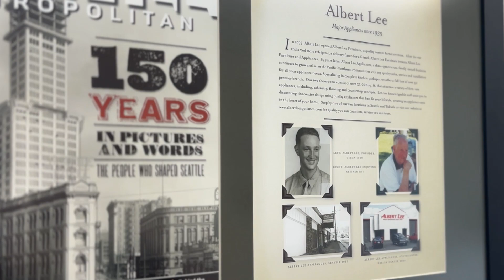Albert Lee Appliance celebrates it's 85th Anniversary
We wouldn't be here without you! We're celebrating 85 years serving the PNW with the largest selection of appliances and six locations in the Puget Sound. The original appliance experts for over eight decades.